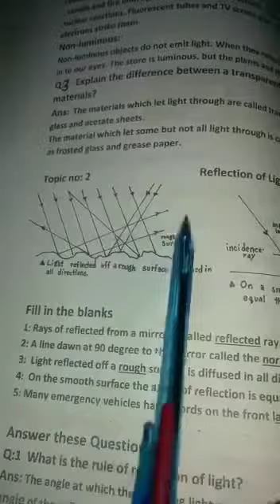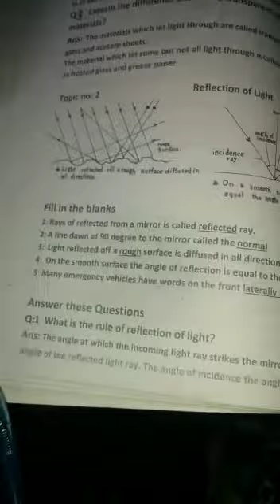December 24, 2020